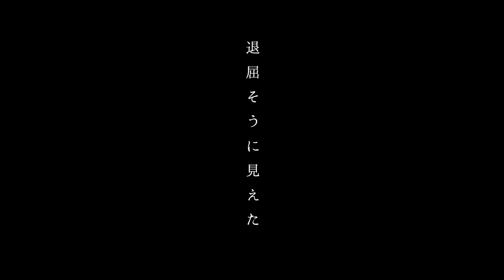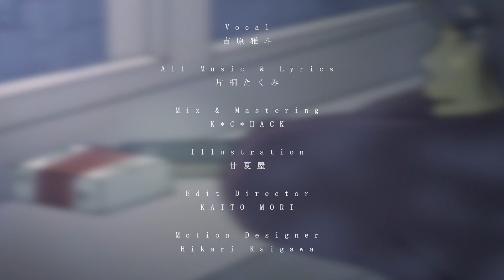fiction - covered by 吉原雅斗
Vocal
吉原雅斗

All Music ＆　Lyrics
 片桐たくみ

Mix ＆ Mastering
K＊C＊HACK

Illustration
甘夏屋

Edit Director
KAITO MORI

Motion Designer
Hikari Kaigawa

fiction

今だけは　変わりのない明日を
2人で繋いでいたんだ　足跡と共に
雨波に映った　君の顔はとても
泣きそうで　下手くそに笑ってた

揺らいでいた　想いの上に重ね
君と見た夢も　これまで全て
まるで映画のような　フィクションで
同じテイクを演じた

澄ました顔も　怒った顔も
ウソで積み重ねた　君の笑顔も
感情のフィルムに　映した君は
退屈そうに見えた

2人で繋いでいたんだ　足跡と共に

しゃがみ込んだ　響く水の音
流れ落ちていく　排水溝
まるで思い出さえ　フェイクのよう
広い海に溶け込んだ

休み合わせた　最後の日は
君が見たがっていた映画で
シリーズの最終章だった
ウソが得意な君の表情も
今この時だけは本物だった

氷の魔法は　思い出と共に解けてく

水痕に映った　君の顔はとても　泣きそうで

2人で繋いでいたんだ　足跡と共に
泣きそうで　僕に背を向けて
振り返った君は　下手くそに笑ってた